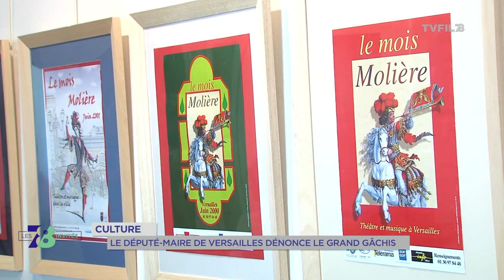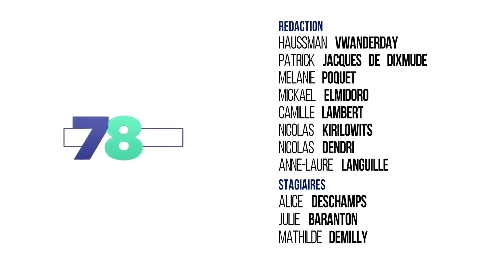7/8 Les invités - jeudi 23 février 2017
Présidentielle : Le FN en campagne

Jean-Lin Lacapelle était à Versailles hier. Il est en charge de la campagne de Marine Le Pen pour la prochaine présidentielle. Il reviendra sur les axes principaux du programme et sur la polémique des emplois fictifs qui touche sa formation.

Culture : Un grand gâchis ?

François de Mazières, député-maire de Versailles dénonce un grand gâchis culturel dans son dernier ouvrage. Nous l'avons rencontré lors de la conférence de lancement. Il revient sur les choix opérés ces dernières années au niveau national.